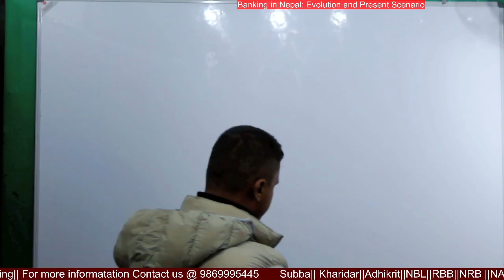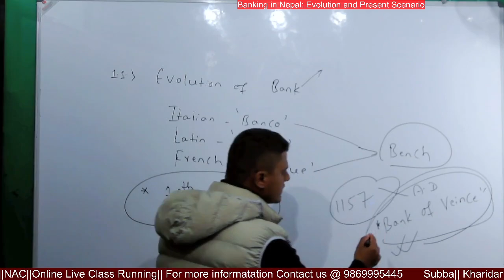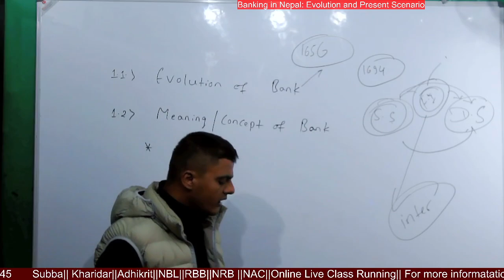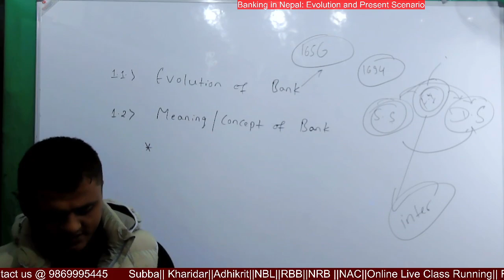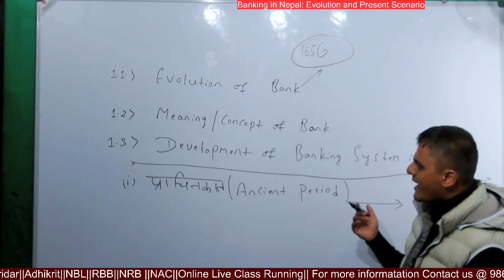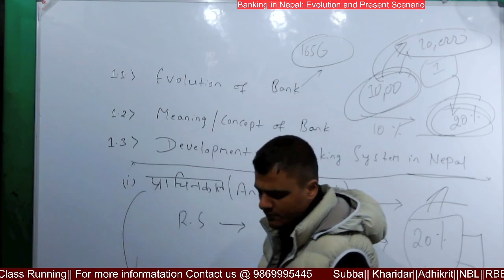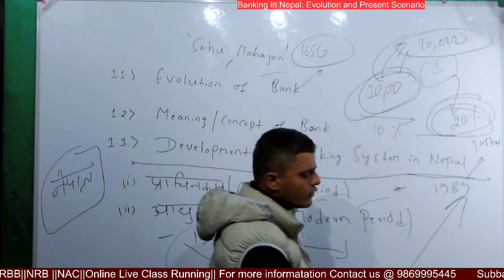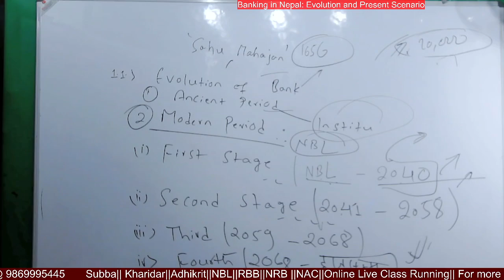Nepal Bank Limited 4th Level || Assistant 1st paper (Section-A)||Live Class ||By: Binod Adhikari Sir